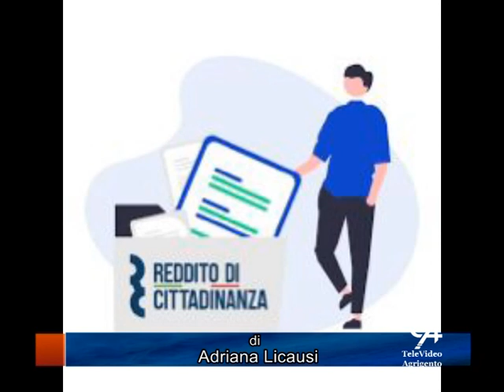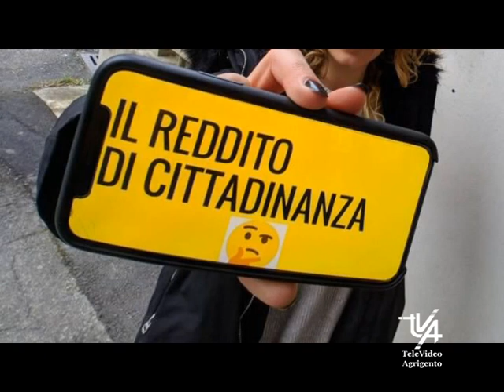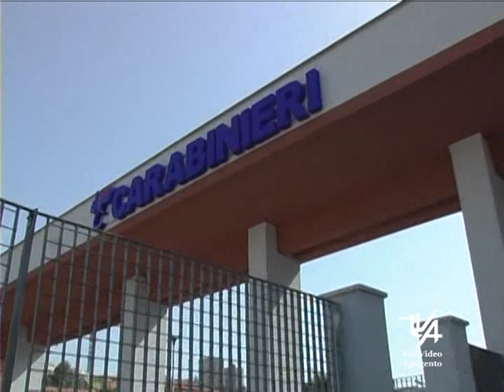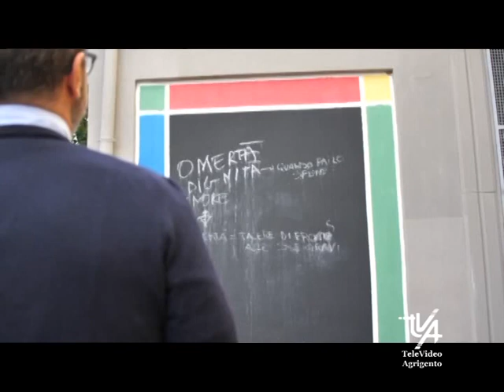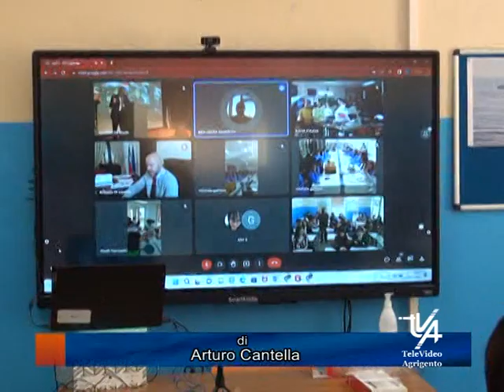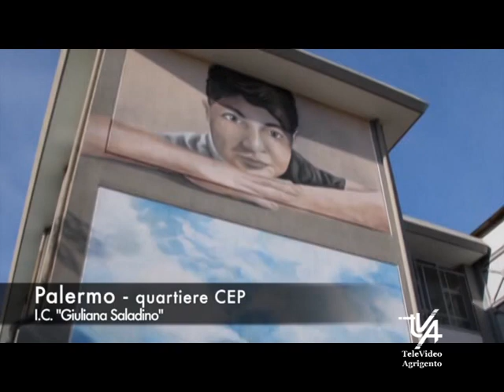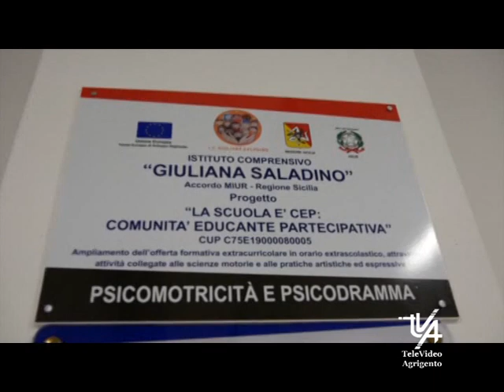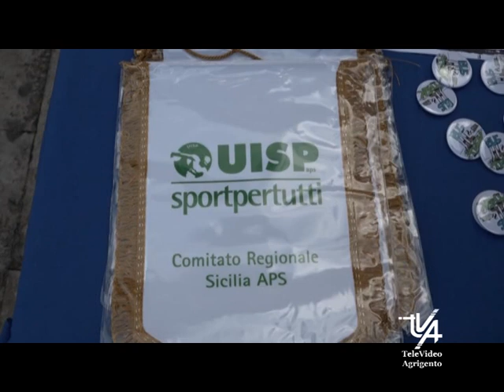Il TG del 28 Novembre 2022